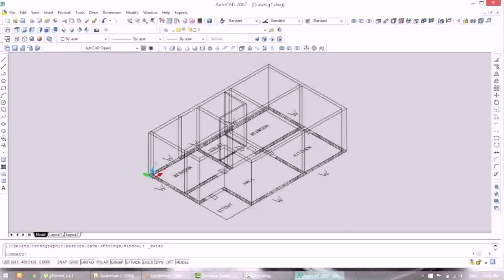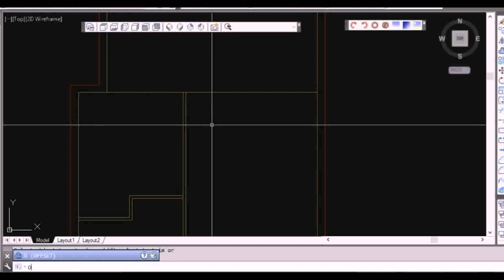House Plan In Autocad 2d (see description)